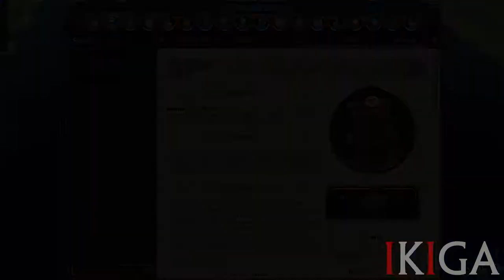NUBIA - AMANITORE QUEEN REGNANT ALL VOICED QUOTES & DENOUNCE - CIVILIZATION VI / CIV VI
SID MEIER'S CIVILIZATION VI - NUBIA LEADER AMANITORE ALL VOICED QUOTES & DENOUNCE UNVOICED

Desktop Specifications:
- Chasis: Corsair Graphite Series™ 380T ITX
- CPU: Intel Core I7 9700K
- Cooler: NZXT KRAKEN X52
- MOBO: ASUS STRIX Z390-I GAMING
- RAM: GSKill TridentZ Black 2x16GB DDR4 3200mhz
- GPU: ASUS GTX1080 StriX Advanced 8GB DDR5
- PSU: FSP Hydro G 750W 80+ Gold PSU
- SSD: Samsung 850 EVO 250GB SSD
- OS: Microsoft Windows 10 Pro 64Bit
- HDD: Seagate 4TB Baracuda HDD 7200RPM

EXPANSIVE EMPIRES:
See the marvels of your empire spread across the map like never before. Each city spans multiple tiles so you can custom build your cities to take full advantage of the local terrain.

ACTIVE RESEARCH:
Unlock boosts that speed your civilization’s progress through history. To advance more quickly, use your units to actively explore, develop your environment, and discover new cultures.

DYNAMIC DIPLOMACY:
Interactions with other civilizations change over the course of the game, from primitive first interactions where conflict is a fact of life, to late game alliances and negotiations.

COMBINED ARMS:
Expanding on the “one unit per tile” design, support units can now be embedded with other units, like anti-tank support with infantry, or a warrior with settlers. Similar units can also be combined to form powerful “Corps” units.

ENHANCED MULTIPLAYER:
In addition to traditional multiplayer modes, cooperate and compete with your friends in a wide variety of situations all designed to be easily completed in a single session.

A CIV FOR ALL PLAYERS:
Civilization VI provides veteran players new ways to build and tune their civilization for the greatest chance of success. New tutorial systems introduce new players to the underlying concepts so they can easily get started.